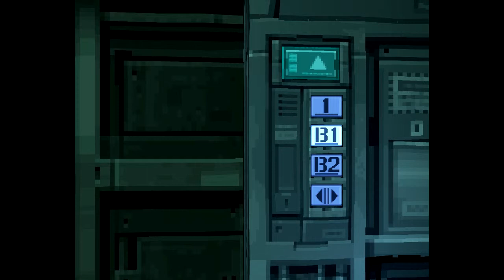Let's Archive - Metal Gear Solid Pt. 5 (Psycho Butts)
Jake and Nick deal with polygonal butts, crazy psychic dudes and weird audio glitches.